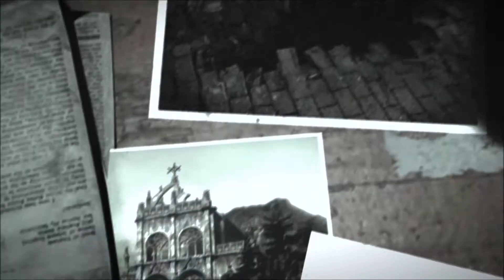Let´s Play The Evil Within #014 Es sind zu viele! [Deutsch] [HD]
►WICHTIG: Dieses Spiel hat eine Altersfreigabe ab 18 Jahren. Wenn du jünger sein solltest, meide dieses Projekt zu deinem eigenen Schutz!

▪ Titel: The Evil Within
▪ Entwickler: Tango Gameworks
▪ Plattform: Windows, PlayStation 3, PlayStation 4, Xbox 360, Xbox One
▪ Genre: Survival Horror
▪ Release Datum: 14. Oktober 2014

★ Kommentiertes Gameplay von GewürzkorbLp (2015) ★